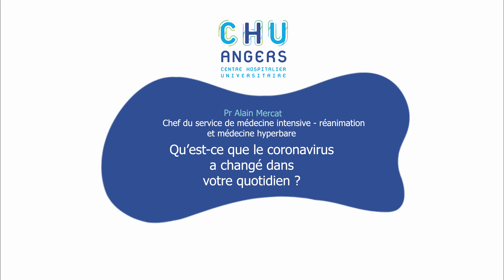Websérie du CHU d'Angers [Des hospitaliers SuperImpliqués] #42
#42 : Pr Alain Mercat, chef du service de médecine intensive-réanimation et médecine hyperbare, revient sur la mobilisation exceptionnelle de l’ensemble des hospitaliers pour permettre au CHU de soigner les patients dans les meilleures conditions.

Montage et Tournage :
Direction de la communication - CHU Angers - Chloé Angot